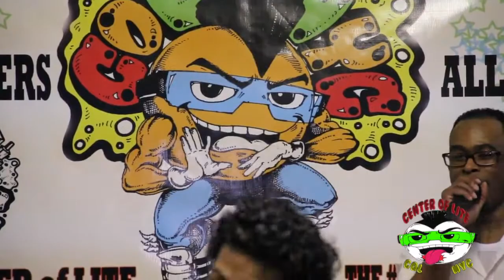LADY SLIC VS FLII BOOGIE